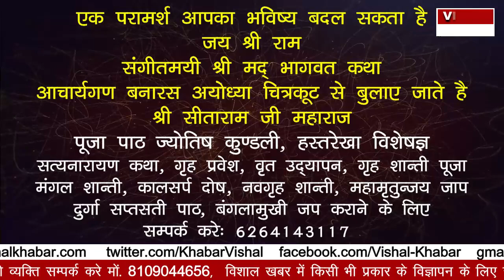उल्टा चोर कोतवाल को डांटे